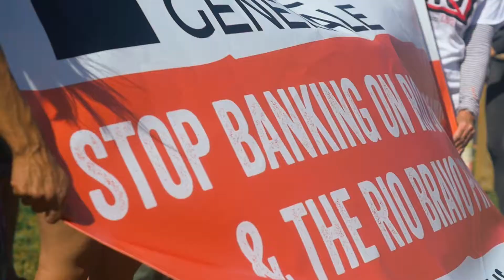Paddle to Protect the Laguna Madre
On Nov. 25, 2017, the Save RGV from LNG group hosted a paddle meet-up for community members and environmental activists to celebrate South Texas coastline natural resources, wildlife and sacred spaces.

Last year, the Save RGV from LNG group had 7 op-eds published and over 600 people attend 20 events, including this kayak meet-up. This year, they're planning even bigger things to tackle the LNG giants, demand French bank Société Générale divest from LNG, and defend our Rio Grande Valley communities.